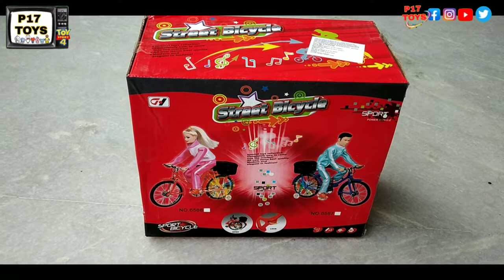Street Cycle for Kids | Battery Operated Cycle | P17 TOYS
P17 COLLECTION

check more toys on flipkart
best dealer for toys accessories

‌Buy other toys link:-.

5 round remote control stunt car